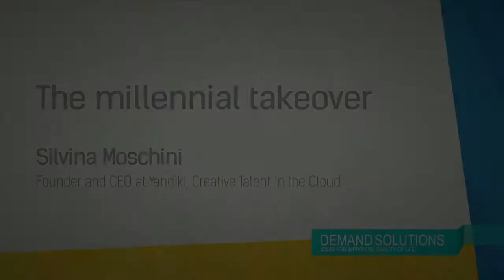Silvina Moschini hablando sobre los “millennials”.